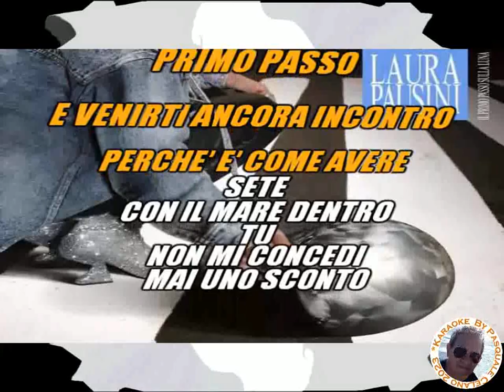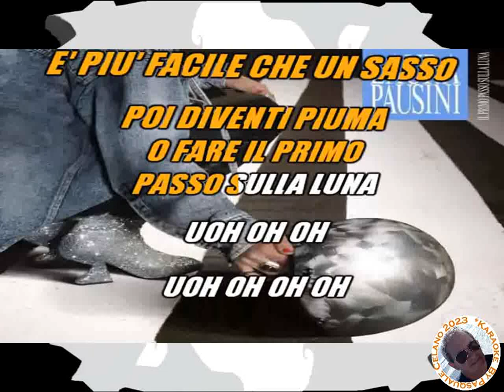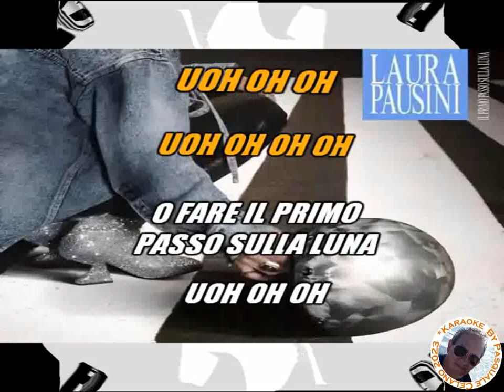Laura Pausini Il primo passo sulla luna KARAOKE FAIR USE